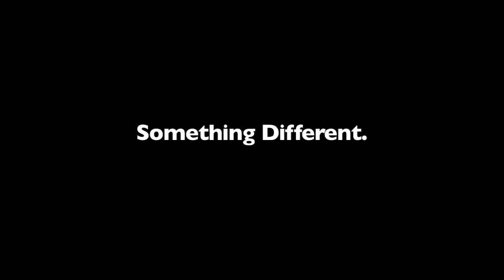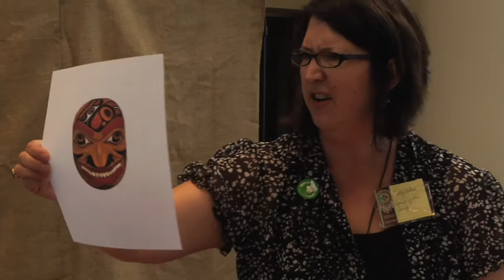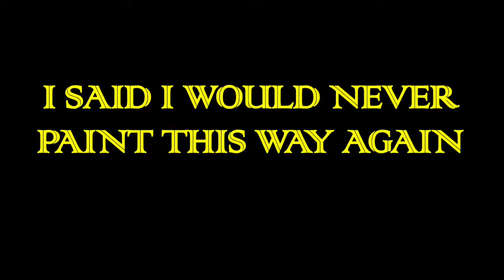I Said I Would Never Paint This Way Again TEASER TRAILER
Teaser trailer for the new documentary, featuring the Urban Indian 5 artists: Gerald Cournoyer, Shan Goshorn, Brent Greenwood, Thomas Poolaw and Holly Wilson.